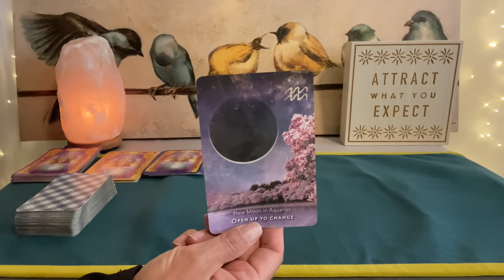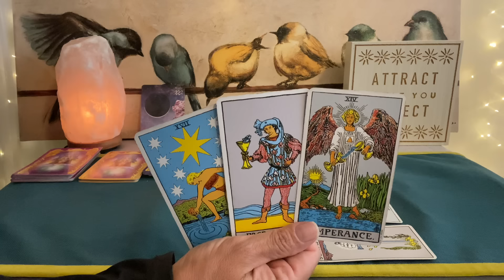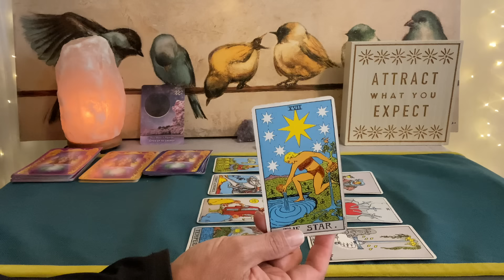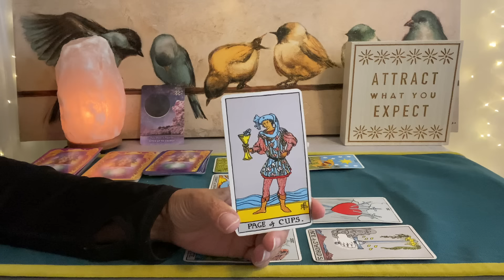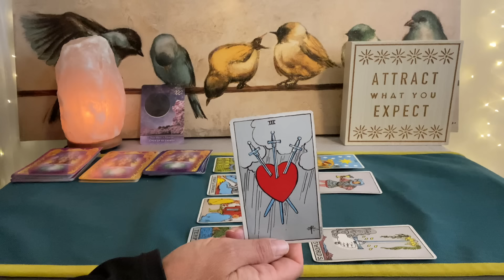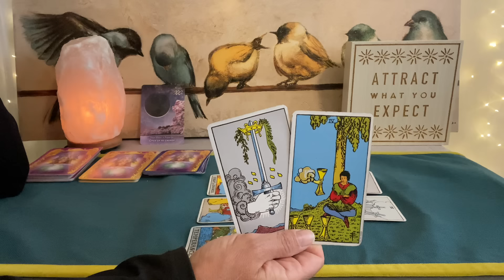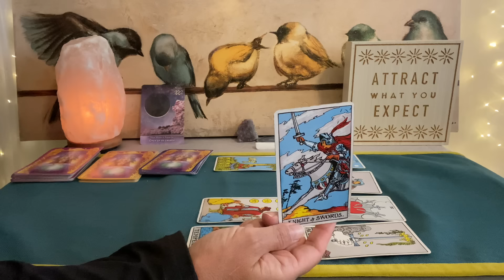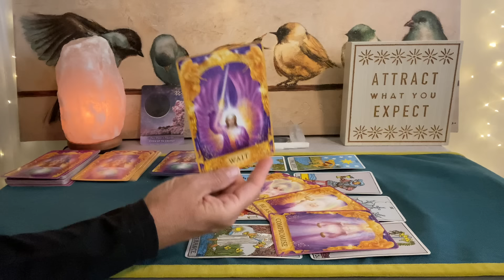CAPRICORN Tarot August 11–18–Embrace change❤️💰🌎